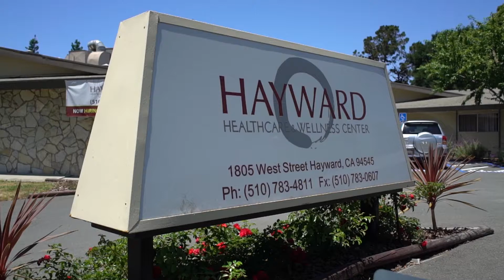Hayward Healthcare & Wellness Center